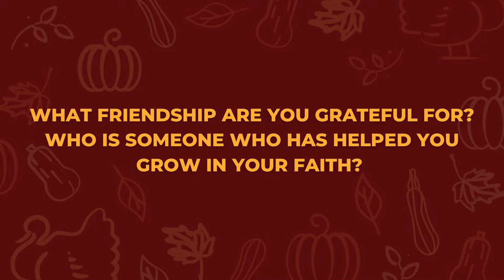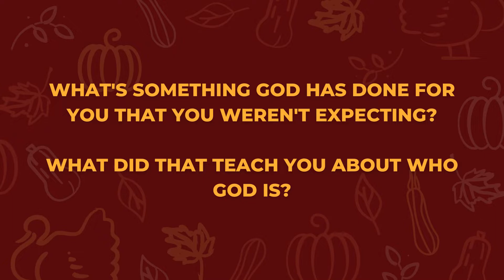Family Devotional | Thanksgiving 2022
Happy Thanksgiving!